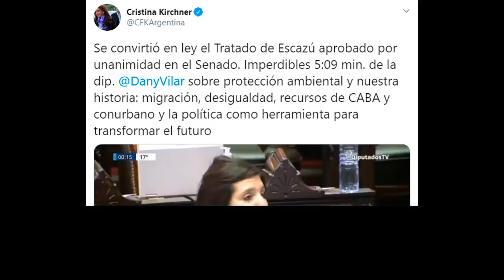⚡️ CRISTINA recomendó ver este video ✌🏼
25/09/2020 | En sus redes sociales Cristina Fernández recomendó ver esta intervención de la diputada Daniela Vilar "sobre protección ambiental y nuestra historia: migración, desigualdad, recursos de CABA y conurbano y la política como herramienta para transformar el futuro"